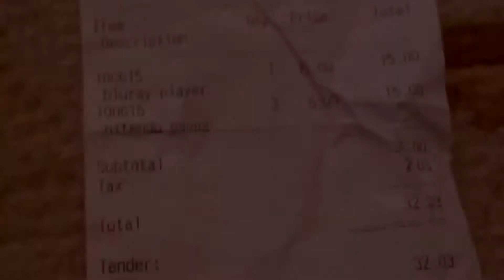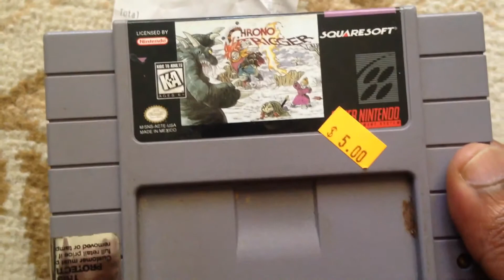Thrift Store Find Ep 3: Found One Of The Greatest SNES RPG Ever Made.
I found one of the greatest SNES RPG ever made at a Goodwill for $5